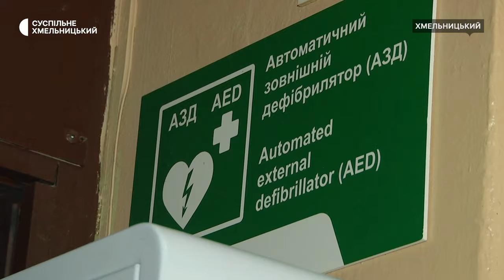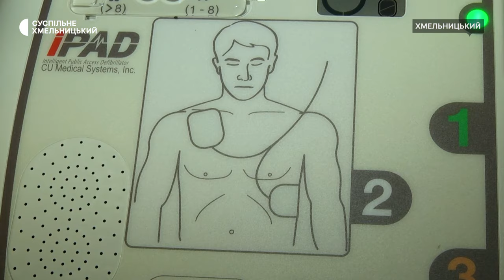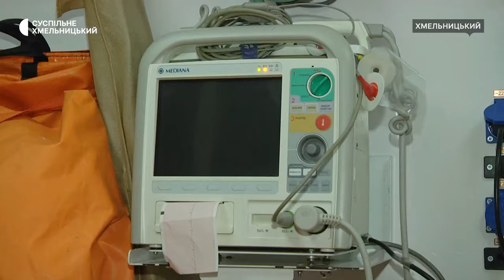Раптова зупинка серця: у Хмельницькому збільшилась кількість викликів «швидкої»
У Хмельницькому бригади екстреної медичної допомоги частіше виїжджають на виклики щодо раптової зупинки серця. Тенденцію до такого збільшення почали відзначати в  роки після повномасштабного вторгнення, розповів завідувач Хмельницької станції екстреної медичної допомоги Олександр Білозор. При серйозних аритміях, які  призводять до зупинки серця, каже, ефективним є дефібрилятор і не обов’язково в руках лікаря. Чи є такі прилади у вільному доступі у Хмельницькому, з’ясовували наші кореспонденти.